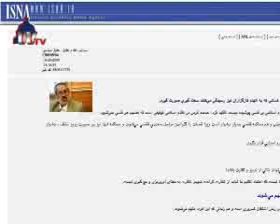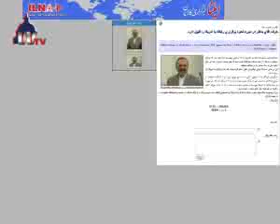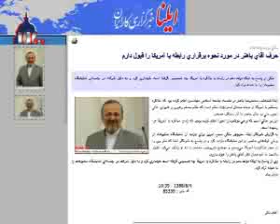اخبار سیاسی ایران -دوشنبه ۴ آبان ۱۳۸۸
اخبار سیاسی ایران -دوشنبه ۴ آبان ۱۳۸۸ - دوشنبه ۴ آبان ۱۳۸۸
آیت الله خامنه‌ای: حج باید مظهرعزم راسخ امت اسلامی در مقابل تفرقه باشد
آیت الله خامنه‌ای، صبح امروز در دیدار کارگزاران فرهنگی و اجرائی حج امسال « اهتمام به وحدت اسلامی» را یکی از نیازهای ضروری برای مسلمانان جهان دانست و اعلام کرد: «حج باید مظهر عزم راسخ امت اسلامی در مقابل هر اقدام تفرقه‌افکنانه و مخالف وحدت و پیشرفت دنیای اسلام باشد.»
وی یکی دیگر از امتیازاتِ فرصتِ حج را، ارتباط با «بدنه عظیم دنیای اسلام» دانست و از زائران ایرانی خواست با «رفتار، حرکات، و مَنِش مبتنی بر آداب اسلامی»، اسلامِ جمهوریِ اسلامیِ ایران را به زائرانِ دیگر کشورها معرفی کنند.
وی با انتقاد ازآنچه «اهانت‌ها و رفتارها علیه مسلمانان شیعه» خواند، در باره بدرفتاری با شیعیان در قبرستان بَقیع، مسجدالحرام و مسجدالنبی، گفت: «اینگونه اقدامات، برضد وحدت و در جهت اهداف و خواسته آمریکا و سرویس‌های جاسوسی بیگانه است و دولت سعودی باید به وظیفه خود برای مقابله با این‌گونه اقدامات عمل کند.»
خامنه ای رویداهای اخیر در برخی کشورهای اسلامی از جمله عراق، پاکستان و زاهدان در ایران را نیز با هدف ایجاد «تفرقه و اختلاف میان مسلمانان شیعه و سنی» دانست و گفت: «کسانی که این اقدامات تروریستی و خونین را انجام می‌دهند، مستقیم یا غیرمستقیم، عوامل بیگانه هستند.»
دادستان تهران: شکایتی علیه موسوی و کروبی دریافت نکردیم
عباس جعفری دولت آبادی، دادستان تهران، امروز در حاشیه مراسم معارفه سرپرست جدید دادسرای كاركنان دولت و رسانه (دادسرای ناحیه 28)در خصوص شكایت 100 نماینده مجلس از میرحسین موسوی اعلام کرد: « تا این لحظه چیزی به ما اعلام نشده است. آنچه روی داده&quot;اعلان شكایت&quot; است که شكایت تلقی نمی‌شود.»
دادستان تهران در مورد برگزاری دادگاه 7 بهائی نیز گفت: «آخرین باری كه دادگاه تشكیل شد، به خاطر نقص در پرونده و لزوم حضور نماینده دادستان این جلسه تجدید وقت شد و امیدواریم كه دیگر تجدید نشود و تصمیم گیری كنیم و این محاكمه نیز انجام شود.»
وی در واکنش به پرسشی در باره آزادی نظامیان متهم به آزار بازداشت شدگان کهریزک، گفت:«چون پرونده در دادسرای نظامی است نمی‌توانم در این مورد اظهارنظر كنم.»
دادستان تهران در مورد جلسه بعدی دادگاه متهمان پس از انتخابات نیز گفت: «اگر دادگاه علنی باشد اعلام می‌كنیم، در غیر این صورت اگر ...